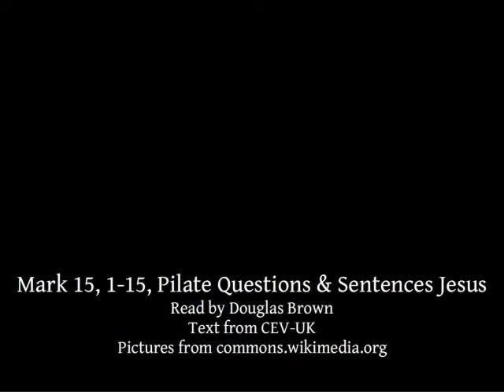Mark 15:1-15 | Pilate Questions and Sentences Jesus | Lectionary bible reading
Mark 15, 1-15, Pilate Questions and Sentences Jesus
Read by Douglas Brown
Text from CEV-UK